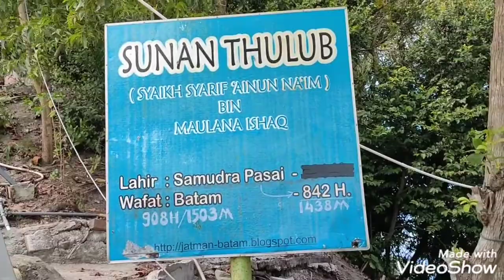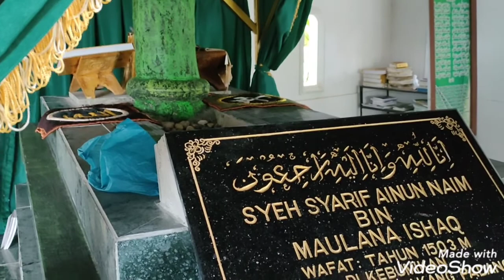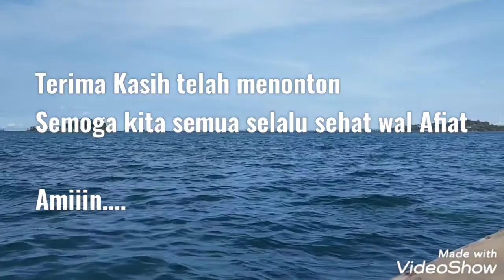Wisata Religi Pulau Tolop